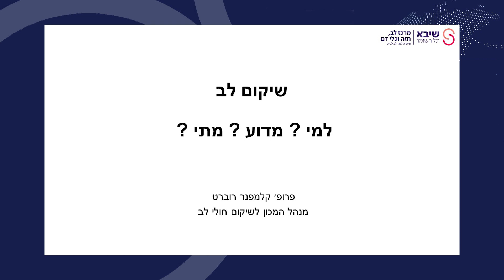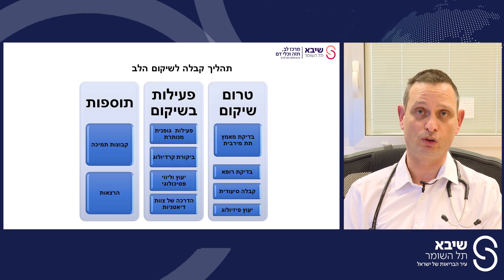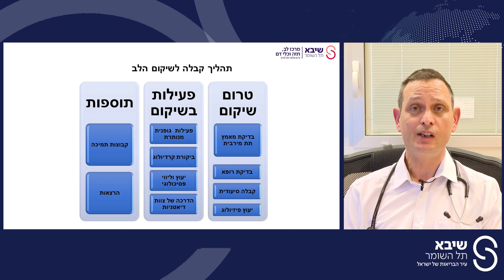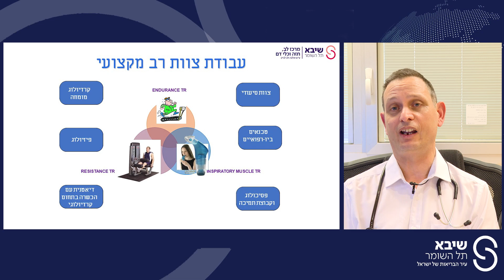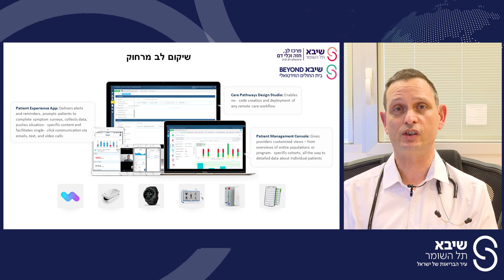על החשיבות שבהליך השיקום לאחר אירוע לב | שיבא - מרכז הלב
פרופ' רוברט קלמפנר, מנהל המכון לשיקום חולי לב בשיבא מסביר מהו שיקום לב, מדוע הוא חיוני להחלמה ולמניעת אירועים עתידיים ומה הוא כולל